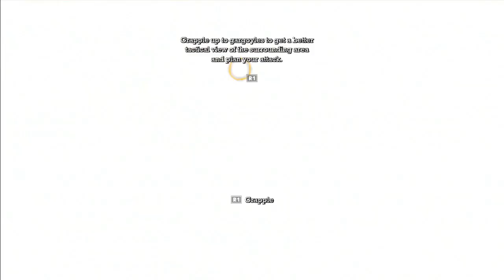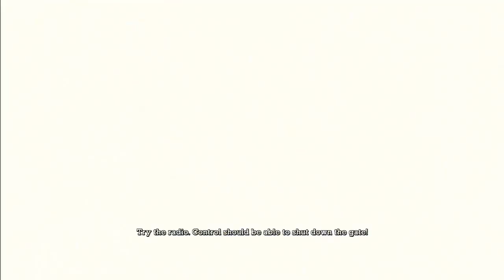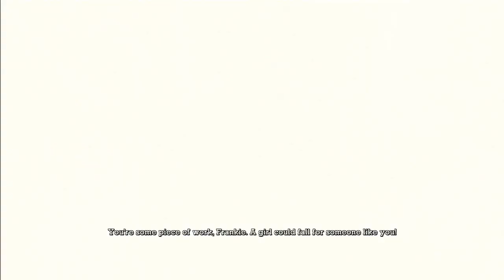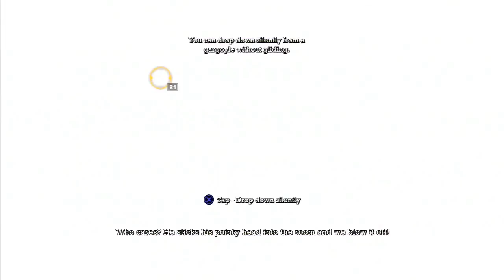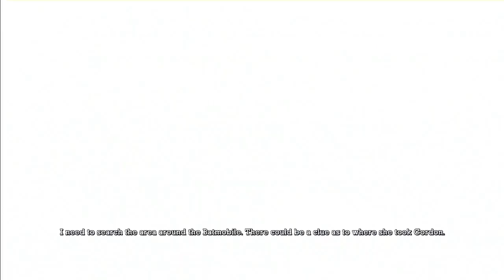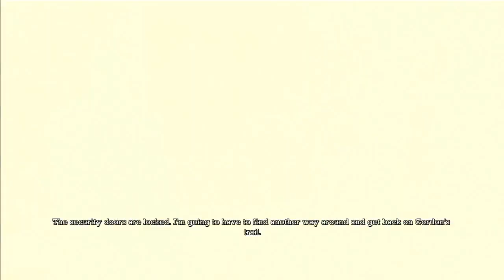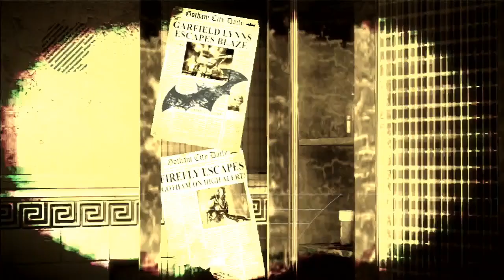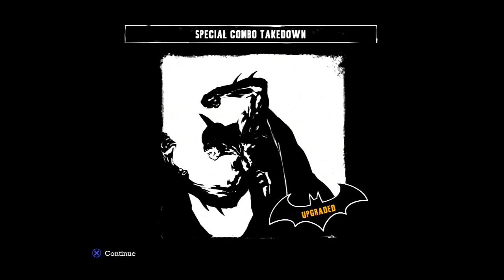Batman: Arkham Asylum (PS3) - Let's Play 1001 Games - Episode 338 (Part 1)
The longest night of Batman's career begins...

Batman: Arkham Asylum is a 2009 action-adventure video game developed by Rocksteady Studios and published by Eidos Interactive in conjunction with Warner Bros. Interactive Entertainment. Based on the DC Comics superhero Batman, and written by veteran Batman writer Paul Dini, Arkham Asylum is inspired by the long-running comic book mythos. In the game's main storyline, Batman's archenemy, the Joker, instigates an elaborate plot to seize control of Arkham Asylum and trap Batman inside with many of his incarcerated foes. With Joker threatening to detonate hidden bombs around fictional Gotham City, Batman is forced to fight his way through the asylum's inmates and put an end to the Joker's plans. Most of the game's leading characters are voiced by actors who have appeared in other media based on the DC Animated Universe; Kevin Conroy, Mark Hamill, and Arleen Sorkin reprised their roles as Batman, the Joker, and his sidekick Harley Quinn respectively.

Development began at Rocksteady Studios in May 2007, with a 40-person team that expanded to 60 people by the project's conclusion after approximately 21 months. Among others, the game design was inspired by Batman-penned works of Neal Adams and Frank Miller, and Grant Morrison's Arkham Asylum: A Serious House on Serious Earth graphic novel. Built on Unreal Engine 3, Arkham Asylum's production underwent several variations, refining both gameplay such as the combat system, and the central story, resulting in the removal of plot elements and some of Batman's main enemies, who did not fit the tone of the rest of the game. Rocksteady began developing ideas for a sequel months before Arkham Asylum's completion, hiding hints to the sequel within the game.

Arkham Asylum was released worldwide for the PlayStation 3 and Xbox 360 video game consoles on August 25, 2009, followed by a Microsoft Windows version on September 15. The game received critical acclaim—particularly for its narrative and combat. Reviewers called it the "greatest comic book game of all time,"[1] and the "best superhero game of modern times."[2] It won several awards, including Best Action Adventure game, Best Game, and Game of the Year from different media outlets and held the Guinness World Record for "Most Critically Acclaimed Superhero Game Ever." The game received several re-releases, including a Game of the Year edition in March 2010, a Mac OS X version in November 2011, and a remastered version for PlayStation 4 and Xbox One in October 2016. Arkham Asylum's success launched the Batman: Arkham series, containing video game sequels and spin-offs, comic books, merchandise, and movies, beginning in October 2011 with its direct sequel Arkham City.